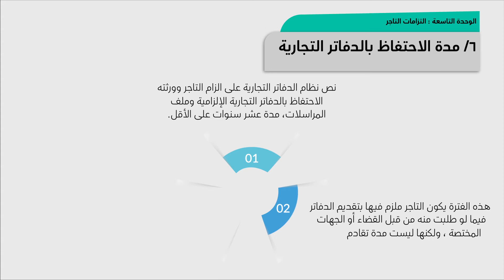الوحدة التاسعة_ الفيديو الثالث : القانون التجاري السعودي